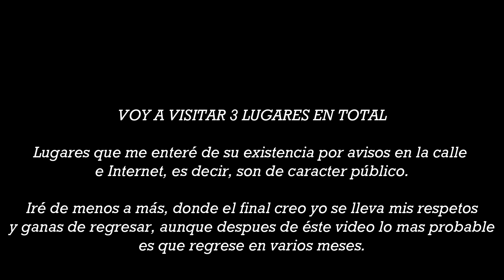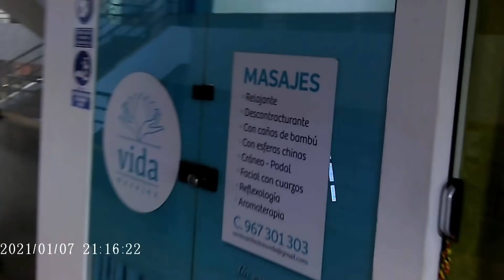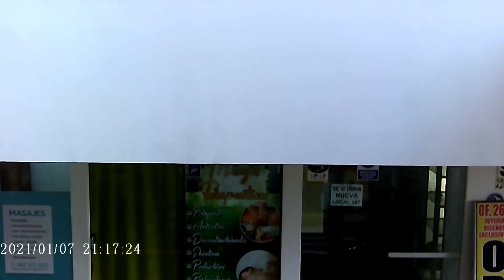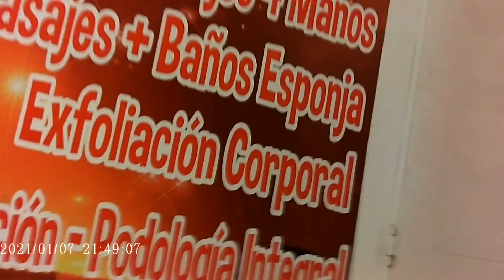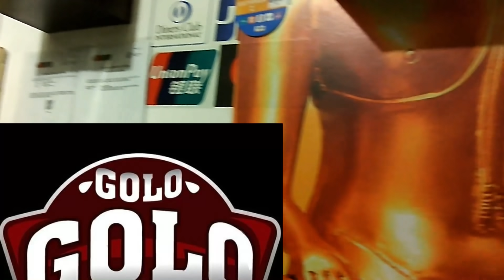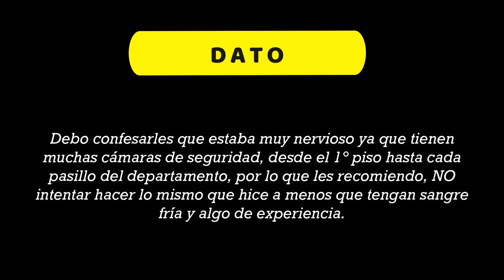CH0NG0S Y FINALES FELICES EN SURCO - BUEN PRECIO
SI DESEAS VER EL VIDEO COMPLETO, UNETE A LA ZONA DE MIEMBROS HACIENDO CLICK EN EL BOTÓN UNIRSE